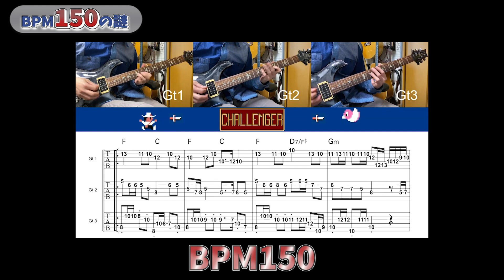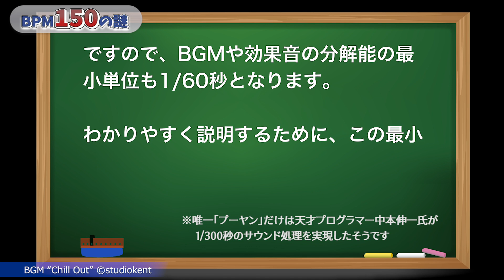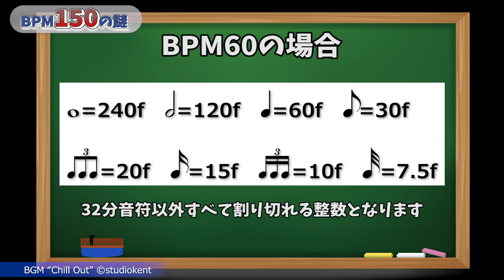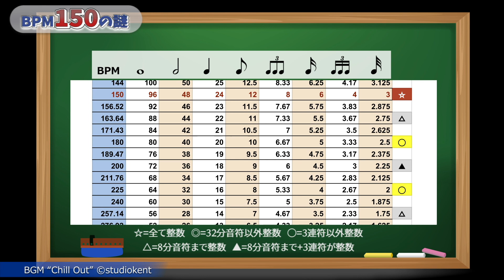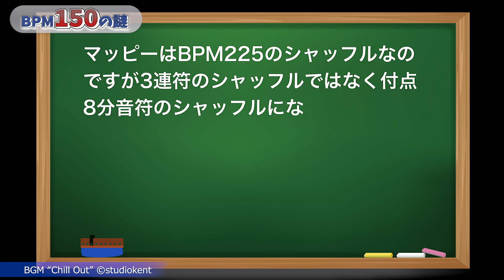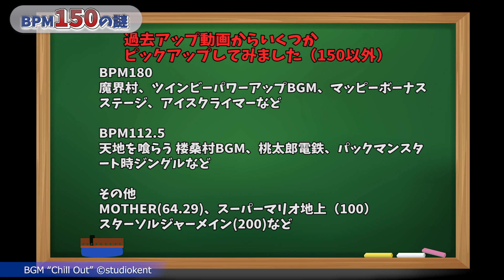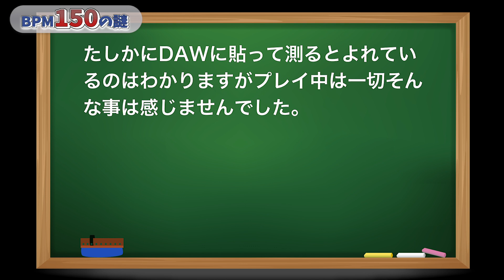BPM150の謎「ファミコンBGMはなぜBPM150が多いのか？」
チップチューンの愛好家なら常識みたいですけど、ファミコン完コピ動画を
作り始めて気になったのがBPM150の曲がやたら多いこと、知り合いに聞いたり
ネットで調べた情報をもとにして解説動画を作りました。